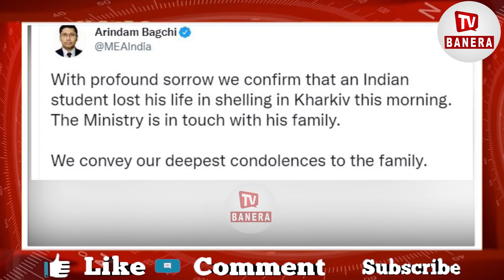ਹੁਣੇ-ਹੁਣੇ ਆਈ ਵੱਡੀ ਖ਼ਬਰ, ਕੇਜਰੀਵਾਲ ਦੇ ਐਲਾਨ ਨੇ ਖੁਸ਼ ਕੀਤੇ ਲੋਕ ,ਲਿਆ ਸੁੱਖ ਦਾ ਸਾਹ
ਹੁਣੇ-ਹੁਣੇ ਆਈ ਵੱਡੀ ਖ਼ਬਰ
ਕੇਜਰੀਵਾਲ ਦੇ ਐਲਾਨ ਨੇ ਖੁਸ਼ ਕੀਤੇ ਲੋਕ
ਲਿਆ ਸੁੱਖ ਦਾ ਸਾਹ
kejriwal , aap , big news , big update